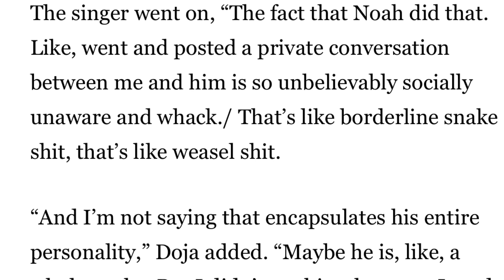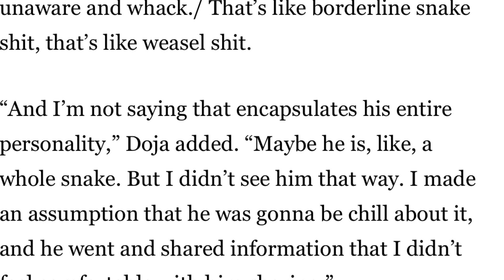Doja Cat Beef With Noah Schnapp After He Leaked Her Messages On Tik Tok